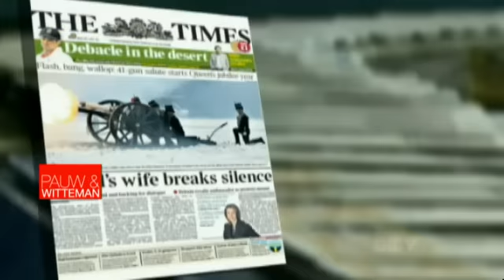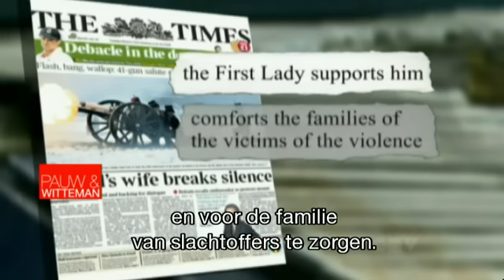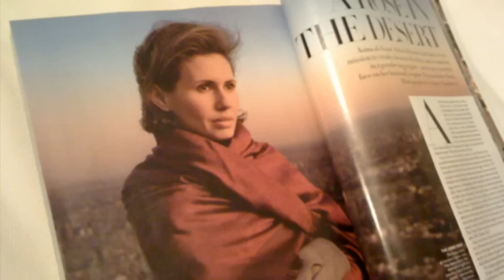Petra Stienen en Christ Klep in Pauw & Witteman (13-02-2012)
De Arabische Liga heeft aangekondigd te stoppen met hun waarnemingsmissie in Syrië. Volgens de Liga schendt Syrië met het geweld tegen burgers internationale verdragen, daarom worden ook alle diplomatieke banden met het land verbroken (zie video hieronder).

Het geweld van het regime van president Assad tegen haar burgers houdt aan. Naast onrusten in het rebellenbolwerk Homs en de hoofdstad Damascus vielen er door aanslagen ook doden in Aleppo.

In de internationale gemeente klinkt de oproep om in te grijpen steeds luider. De VN heeft al geprobeerd een resolutie op te stellen die Assad vraagt te vertrekken wegens geweld tegen zijn burgers. Deze resolutie werd echter door China en Rusland geblokkeerd.

Wat zijn de opties voor de toekijkers, hoe kunnen zij de opstandelingen in Syrië helpen de bevrijding tot stand te brengen? Of is het überhaupt niet wenselijk ons opnieuw te mengen in de Arabische Lente? Dit bespreken we vanavond met Arabist en voormalig mensenrechtendiplomaat Petra Stienen en militair historicus Christ Klep.